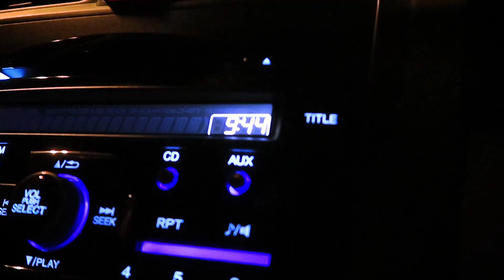Watching Burj Khalifa Fireworks from Dubai Design District